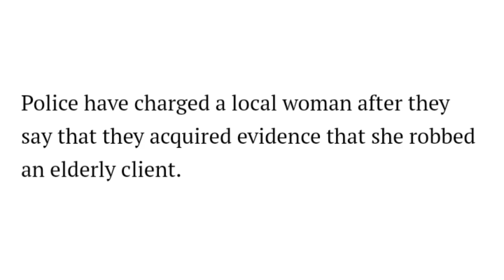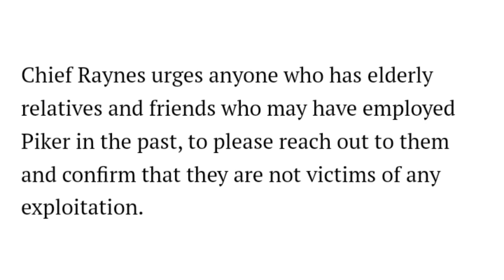Tiverton Rhode Island Woman Arrested After Allegedly Taking Advantage Of 86 Year Old Elderly Client